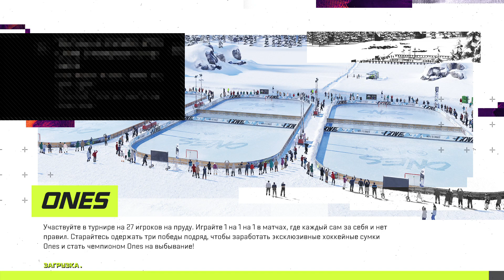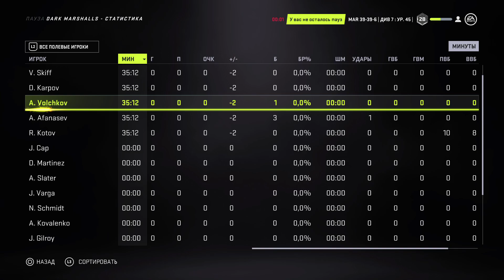RCL 7. DARK MARSHALLS - HC SOKOL MOSCOW